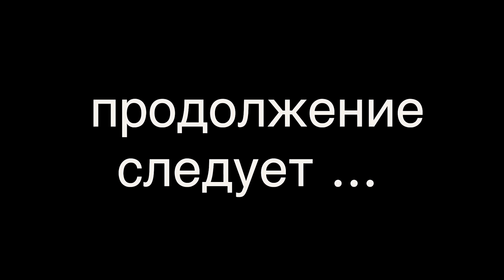ПИТЕРСКОЕ МОРЕ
Вы знали что в Питере есть самое настоящее море. Это ни озеро,  а именно море, а если быть точнее то это Финский залив Балтийского моря

Влог, Санкт-Петербург, Питер, Море, Балтийское море, Финский залив